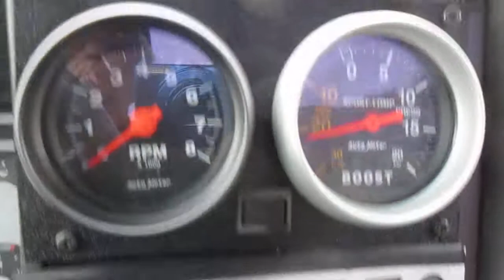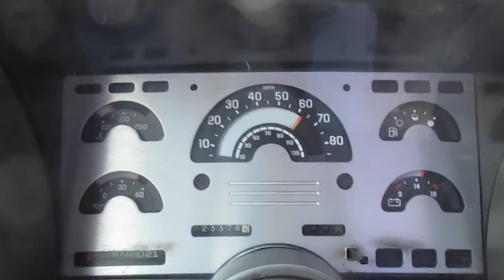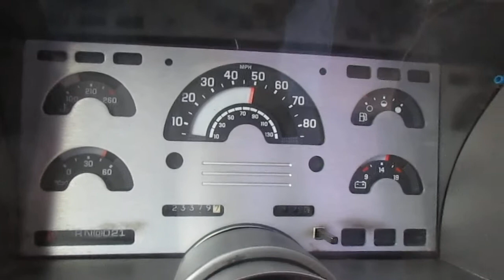1991 Black GMC Stepside Supercharged V-8 Driving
1991 Black GMC Stepside Supercharged V-8 Driving